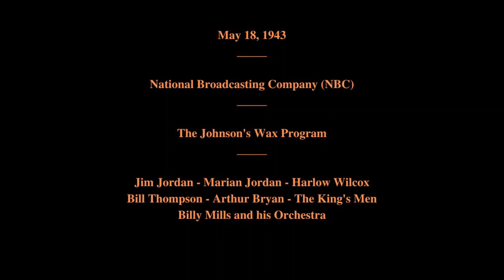May 18, 1943 - The Johnson's Wax Program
The Jonson's Wax Program

Featuring:   Jim Jordan - Marian Jordan - Harlow Wilcox - Bill Thompson - Arthur Bryan - The King's Men - Billy Mills and his Orchestra